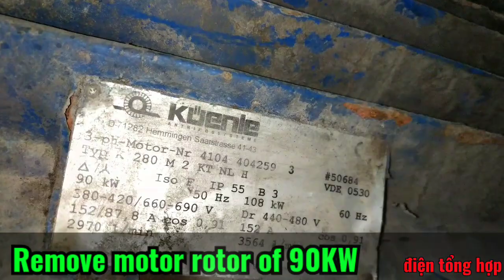tháo roto động cơ 90KW,Remove motor rotor of 90KW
video quay lại quá trình tháo roto của động cơ quạt gió máy nhuộm công suất 90KW